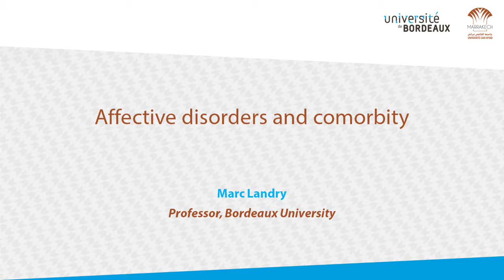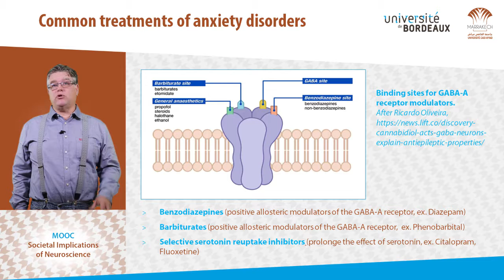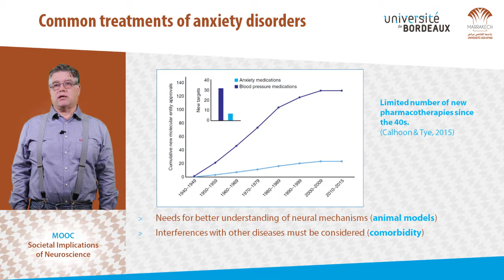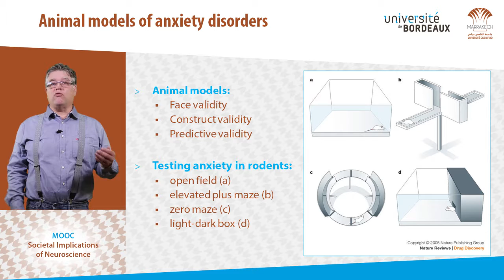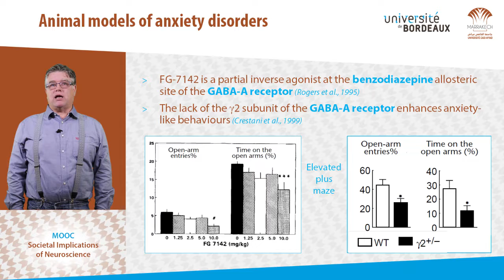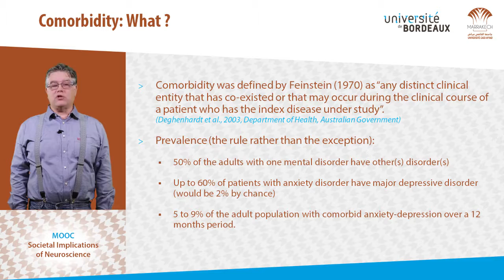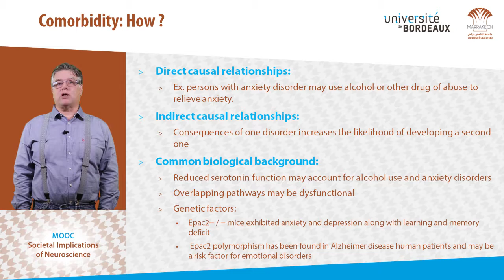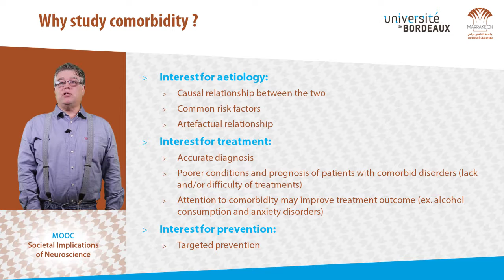4-2- Toward better treatments of anxiety disorders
Vidéo de Marc Landry, professeur à l'Université de Bordeaux, Institut Interdisciplinaire des Neurosciences.
Vidéo produite par l'Université Cadi Ayyad dans le cadre du MOOC Implications sociétales des neurosciences, en partenariat avec l'Université de Bordeaux.